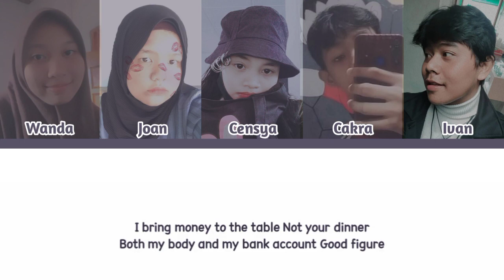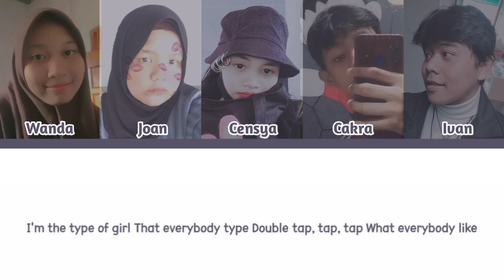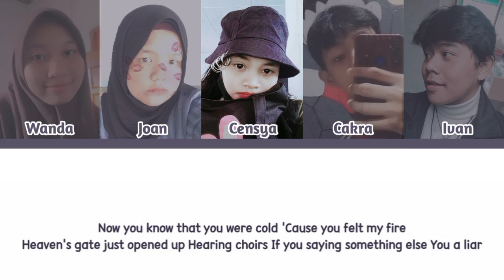[COVER] BLACKPINK(블랙핑크) ‘Typa Girl’ by Unknown Entertainment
BLACKPINK - ‘Typa Girl’ COVER

CREDIT📍
[] Audio Mixing by. Ivan
[] CCL Edit by. Aceng

Thanks buat yang ikut cover:')⤵
[] Wanda, Joan, Censya, Cakra, Ivan []

blackpink typa girl cover indonesia
blackpink typa girl vocal cover
blackpink typa girl challenge